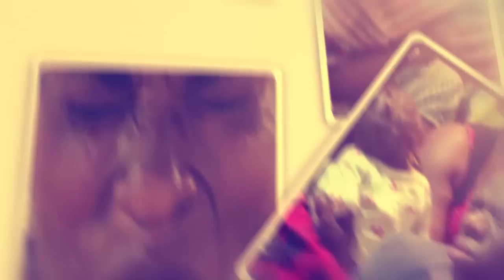BYANSI RELOADED. Eyaze okulondola gwebalondodde ng'ayenda ku mulamu we. PART B